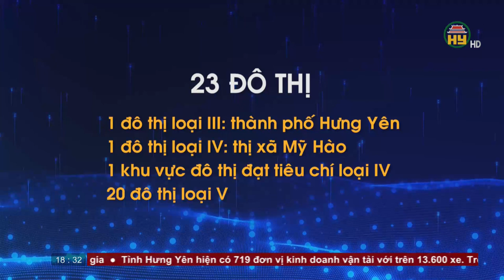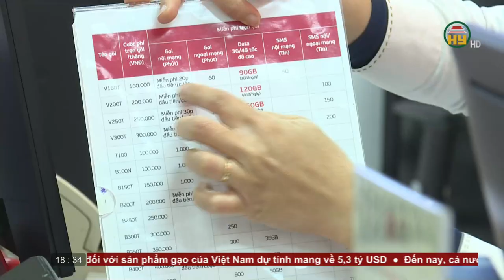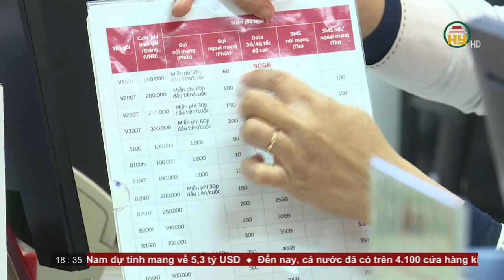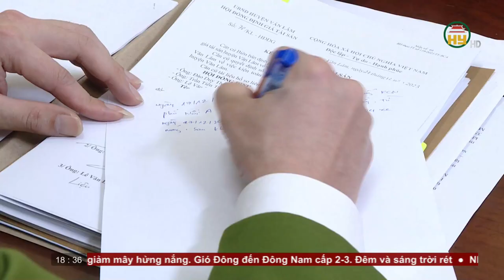Bản tin 18h30 ngày 06/01/2024